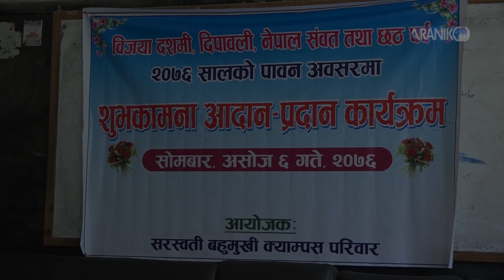विजया दशमी २०७६ सालकाे शुभकामना अादान प्रदान कार्यक्रम ।सरस्वती बहुमुखी क्याम्पस परीवार।